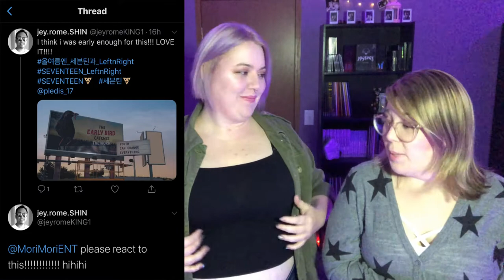SUMMER BOP!! SEVENTEEN (세븐틴) 'Left & Right' MV (REACTION)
CHECK OUT OUR REACTION TO SEVENTEEN (세븐틴) 'Left & Right' MV

FOLLOW MEMBERS SOCIALS (THAT HAVE SOCIALS THAT IS)